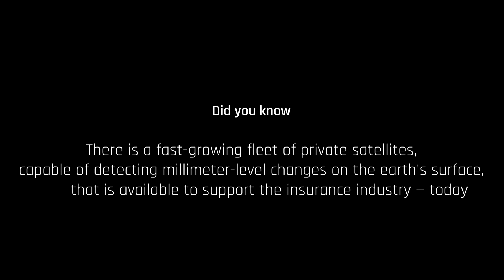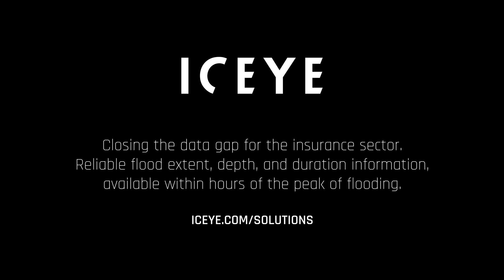Gaining Actionable Intelligence On Natural Disasters [NatCat Insights]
Discover ICEYE’s natural catastrophe monitoring solutions. We help the insurance and catastrophe response sectors with real-time hazard data.

Stay on top of economic and insured losses across the globe with Synthetic Aperture Radar (SAR) satellite technology from ICEYE. Monitor any location on Earth, in any weather, day or night, multiple times a day. With actionable intelligence on floods and other natural disasters, ICEYE enables you to help people when they are most in need. You can make informed, data-driven decisions to address time-critical challenges, especially in the sectors of insurance and natural catastrophe response and recovery.